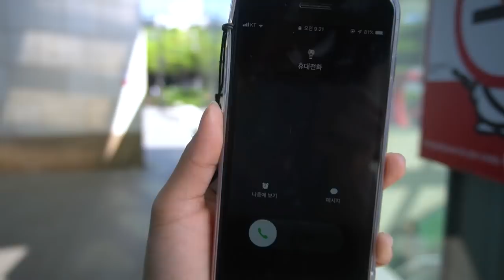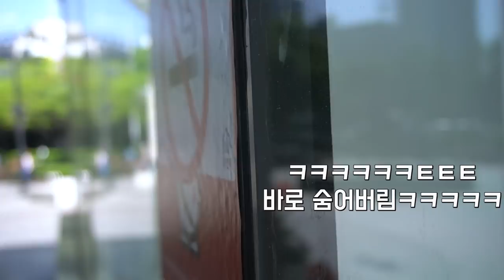커플몰카) 남친 실험카메라ㅣ약속시간 기다리게 해보니 반응이???ㅣ(반전주의)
안녕하세요 연스커플입니다♥

저는 혜연입니다 크크
여러분!! 커플몰카 시간입니다 짝짝짝~~~
평상시 약속시간을 중요하게 생각하는 호연이오빠에게
약속시간을 어겨보는 실험카메라를 진행해봤습니다... (무서움)
커플몰카로 남친 실험카메라를 진행해보는건 이번이 두번짼데요!!
오빠 민망하고 힘들까봐 아침 일찍 만나자고해서 촬영했는데도
행인 분들도 많으셨고 날씨도 좀 쌀쌀해서 오빠가 힘들었을거 같아요ㅠ_ㅠ
오빠가 얼마나 기다릴 수 있을지!!  반응이 어떨지!!
함께 지켜봐주세요!!  엄청난 반전이 숨어있답니닼ㅋㅋㅋㅋㅋㅋㅋ반전주의!!!

다음 영상도 많이 기대해주세요 :)